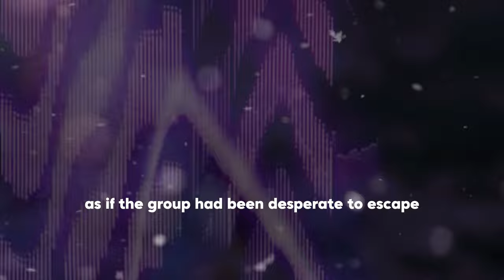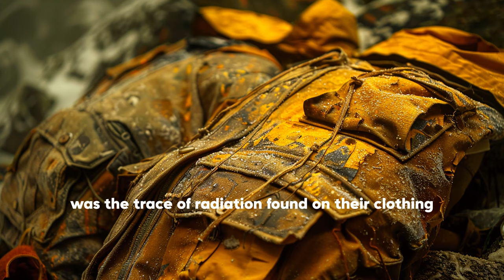Unraveling the Dyatlov Pass Mystery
Explore the eerie enigma of the Dyatlov Pass incident, where nine hikers met their mysterious demise in 1959, in a journey through the theories and clues that continue to mystify the world